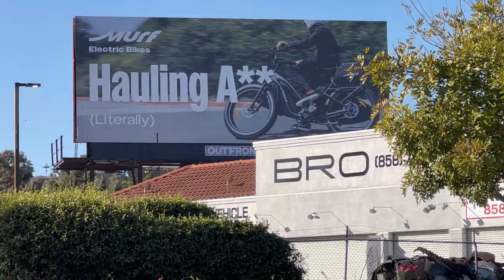UBER Took Us Skateboarding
Today @ZackDowdy treats @christianflores and myself to an Uber to hit the skate spot !

SpencerXnuzzi